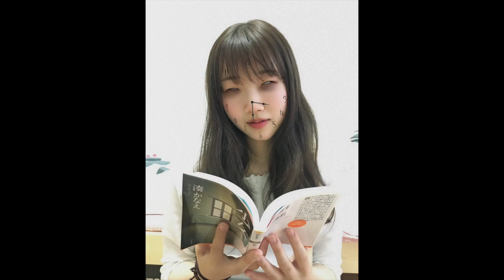My Movie 1